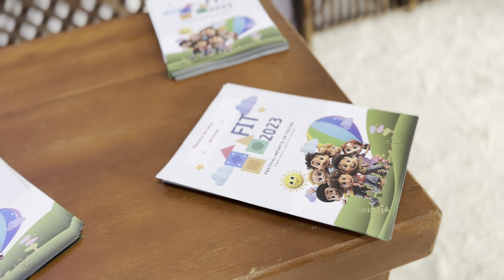Com programação gratuita, Festival Infantil de Teatro reúne centenas de alunos da região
Com espetáculos teatrais cativantes, Porto Belo recebe o FIT 2023, um Festival Infantil de Teatro que celebra um momento mágico na região.

Para os organizadores, isso se tornou a realização de um sonho.

Durante dois dias, a cidade se transformou em um palco, onde teatro, música, contação de histórias e oficinas culturais se unem para proporcionar uma experiência única para toda alunos da região, de forma gratuita.